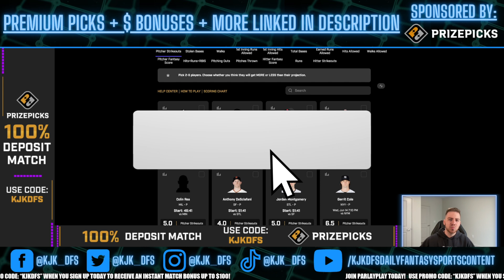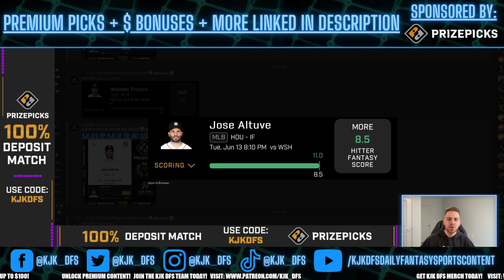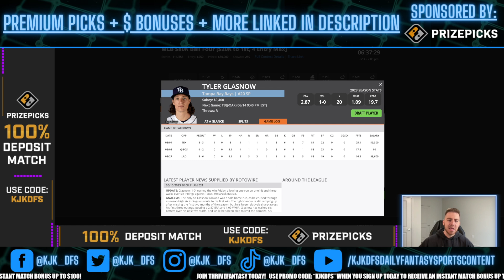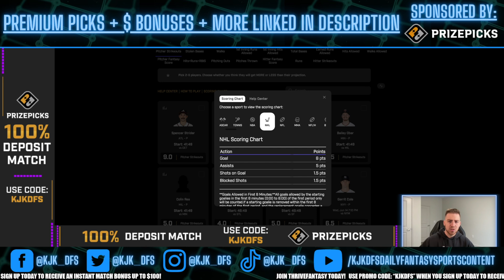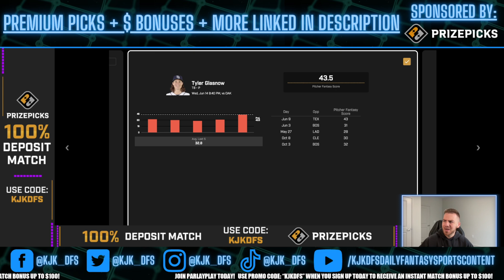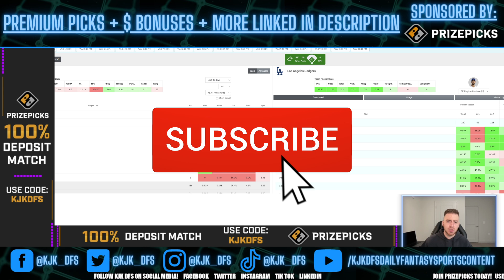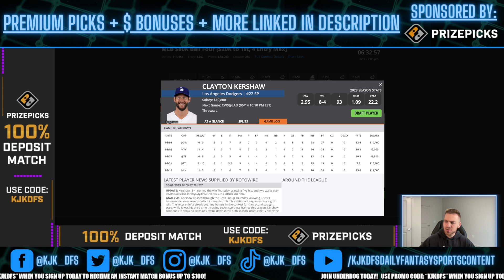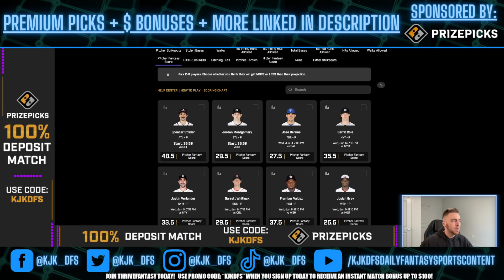PRIZEPICKS (14-5 RUN!) MLB PLAYER PROPS PICKS | WEDNESDAY 6/14/23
PRIZEPICKS (14-5 RUN!) MLB PLAYER PROPS PICKS for the MLB slate on Wednesday 6/14/23!